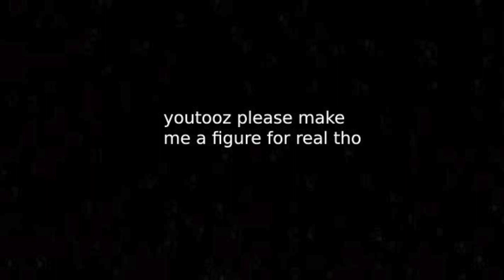I'M GETTING A YOUTOOZ!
It's the 1st of april u silly